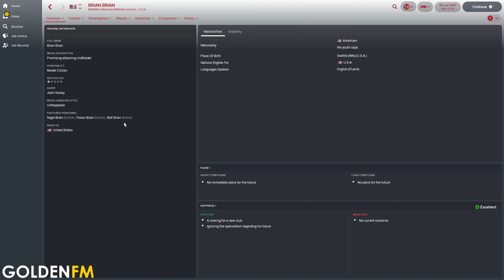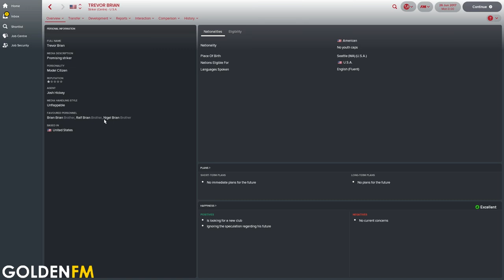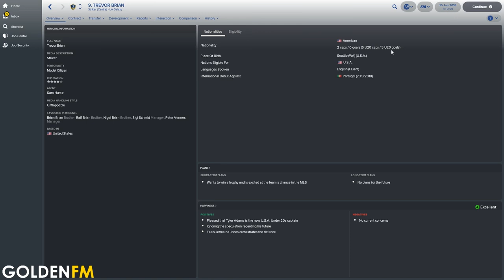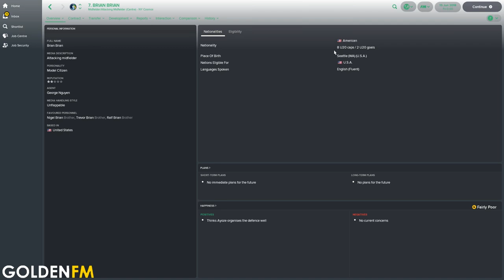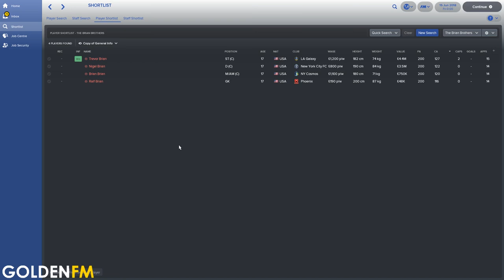Quadruplets on Football Manager! | FM18 Experiment | Part 1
Introducing the Brian brothers, who are aiming to dominate world football and lead USA to glory together!
Nixz FM's channel (Thanks for the suggestion)